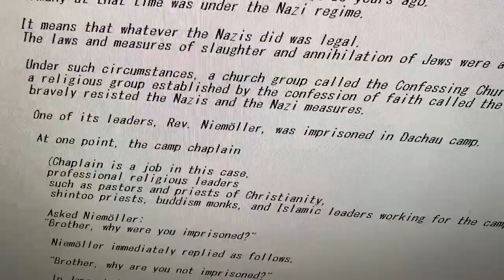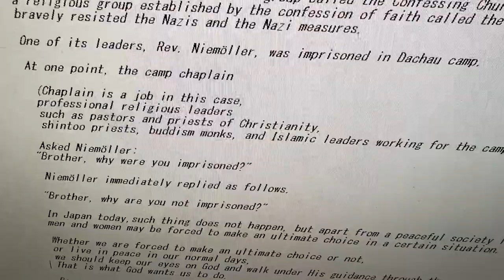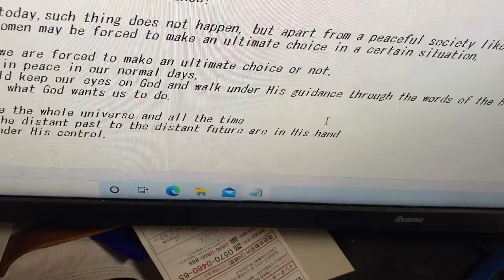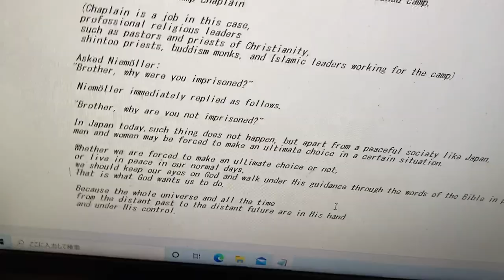A Short Message of Faith 2021 (2)